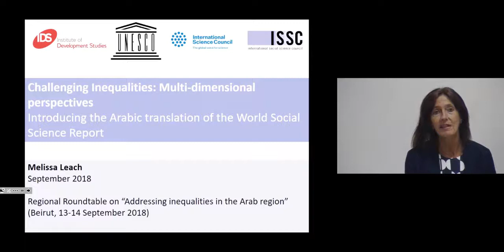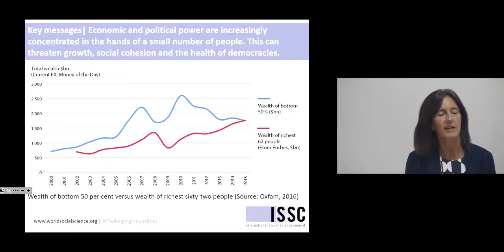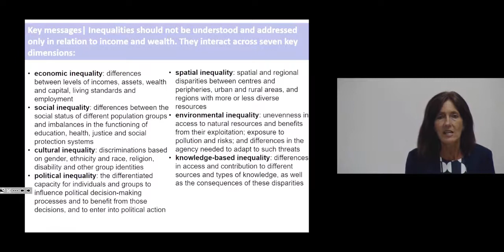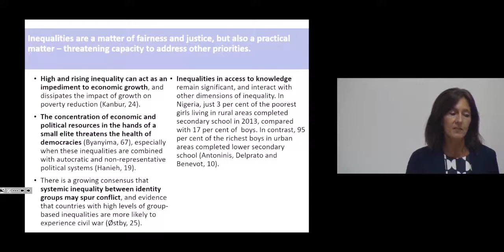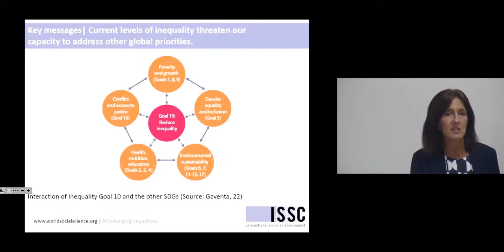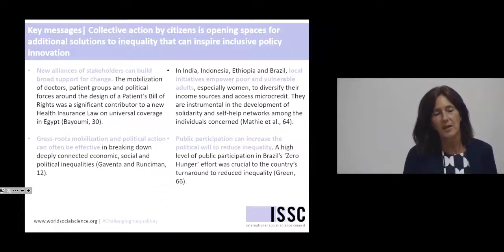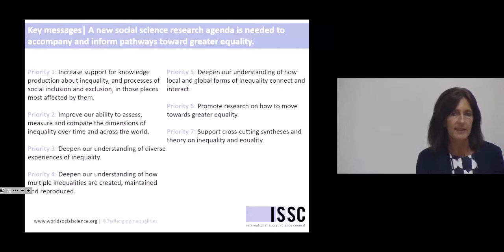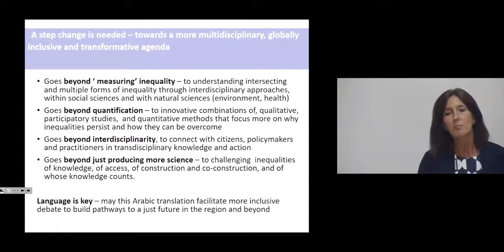Challenging Inequalities: Multi-dimensional perspectives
IDS Director Melissa Leach on the launch of the Arab version of the World Social Science Report.